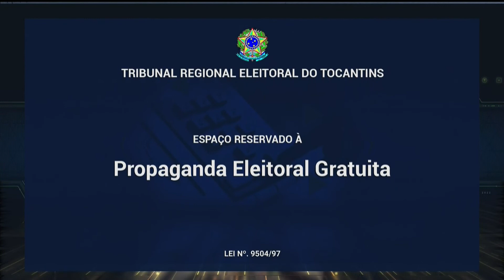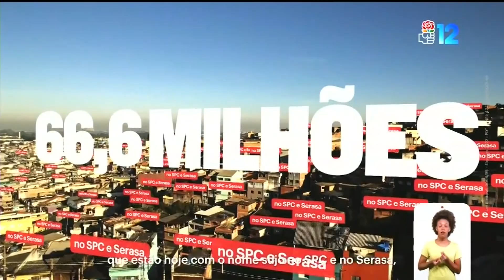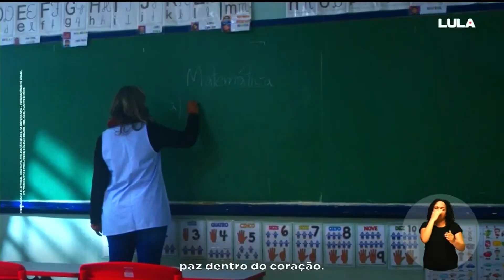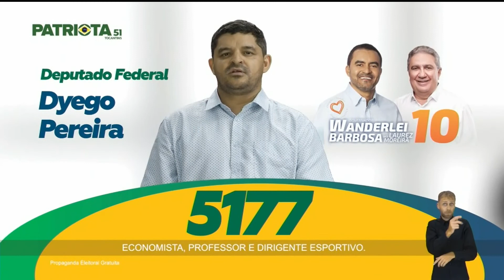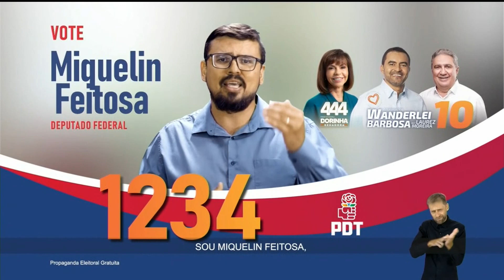[TV] Horário Eleitoral | Presidente - Brasil/Dep. Federal - Tocantins (13h00 - 30/08/2022)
Horário Eleitoral Gratuito para os candidatos a Presidente da República e Deputado Federal no estado do Tocantins. Gerado pela TV Anhanguera de Palmas e repetido pelas emissoras com concessão no estado.

SUMÁRIO:
00:00 - TV Norte Tocantins
00:44 - Presidente
13:20 - Deputado Federal
25:50 - TV Norte Tocantins

Gravado pelo sinal digital da TV Norte Tocantins (21 UHF e 9.1 virtual)